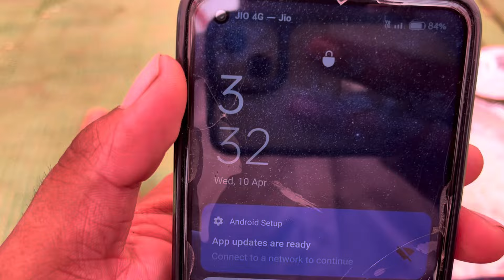Samblpuri Dhamka Viral Girl Dance Video Samblpuri Vlogs Video